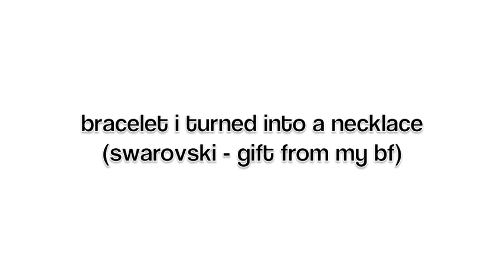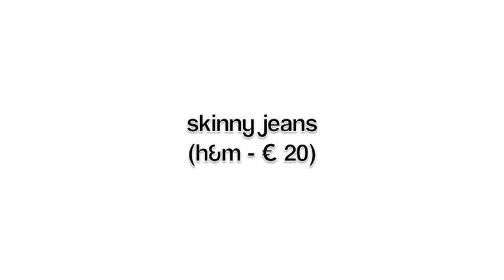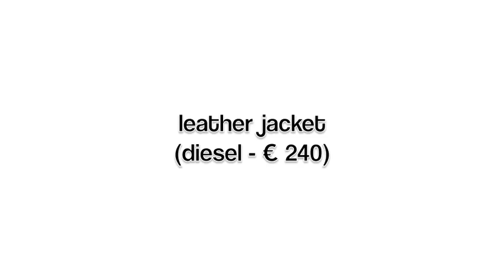ootd: 0224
i just wanted to share my first outfit with my hello kitty sneakers ^^ it's so much fun to wear them...

ljenmf